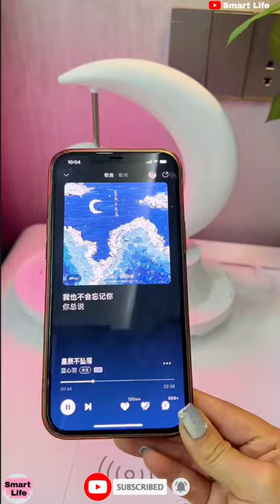The Future is Now: A Tour of the Latest Smart Gadgets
Unboxing Vlog of Smart Home Gadgets

🔴Bring the Moonlight into Your Home with the Magnetic Levitation Moon Lamp

Here is My latest Video links 👇🏻

Welcome to the channel of smart life with smart gadgets. Here, satisfactory videos of cleaning the house with smart gadgets are posted in the form of vlog.
I will immerse you in the joy of cleaning the house with smart gadgets😍

sub_confirmation=1

smart life
Chinese Cleaning TikTok
cleaninghome
tiktok chinese
asian cleaning
chinese cleaning
cleaningtiktok
korean house
asian gadgets
cleaning motivation
ArtKoPoint
smartgadgets
gadgets home
gadgets 2022
chinese house cleaning tiktok
my korean home tiktok